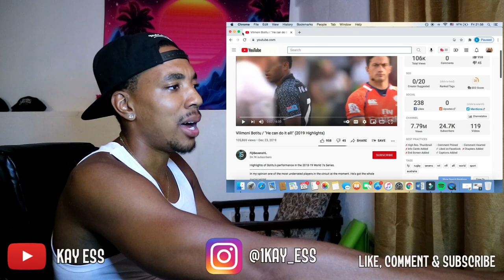Vilimoni Botitu / "He can do it all!" *REACTION* | ALL ROUNDER !!!!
Hey guys thanks for tuning in again, today I am going to be reacting to Vilimoni Botitu / "He can do it all!" (2019 Highlights)